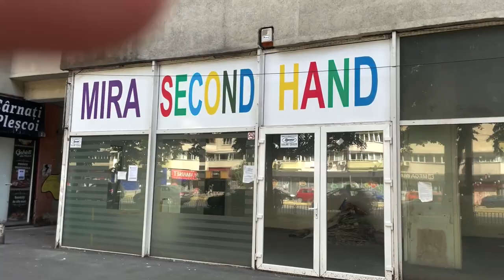Daily Vlog| Un Weekend cu mine, second hand, outlet și multe cumpărături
Buna dragilor!
Va spuneam in vlogul trecut ca vine fratele meu împreuna cu, cumnata mea la mine in Weekend și ca voi filma 2 zile atât timp cât vor ei la noi.
Așa cum am preconizat am petrecut timp împreuna, am povestit ne am plimbat și nu prea am avut ce sa filmez, așadar am continuat vlogul și după ce au plecat.
Mergem la Miniprix, la mall, second- hand, outlet, fac o grămada de cumpărături și găsesc rochia perfecta pentru un eveniment  ce va sa vina.
Va arat și cum sa împachetați un cadou atunci când nu aveți cele necesare la îndemâna🤣✌🏻.
Kisses❤️